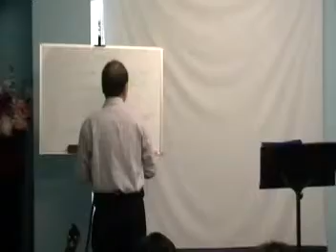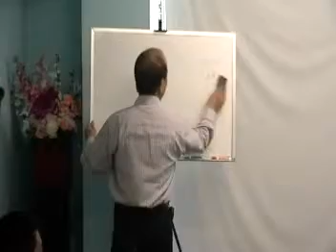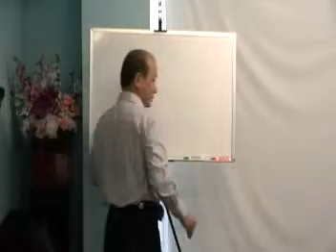Rev.Dr. James - School Of Workers / Lesson 3 (Faith) Part 6/6 - RCF Ottawa